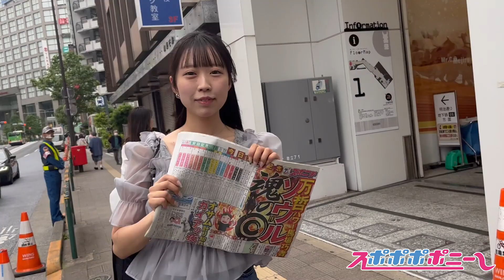【スポポポポニー】朝陽あいか、安田記念２年連続的中！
スポニチ発王道系アイドルグループ、スポポポポニーのオレンジ担当朝陽あいかが、昨年に引き続き安田記念を２年連続で的中させた。

的中が分かると思わず「うふふふふ」と心の声を漏らしてしまうのだった。

スポーツから芸能も「スポニチチャンネル」